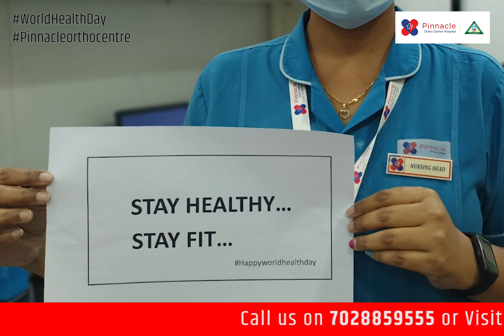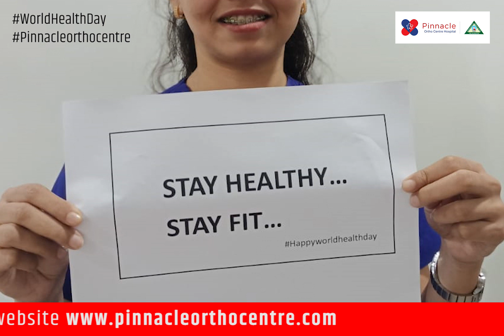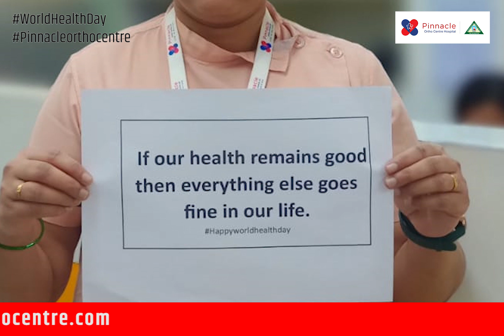pinnacleorthocentre | WORLD HEALTH DAY AWARENESS | Stay Healthy Stay Fit